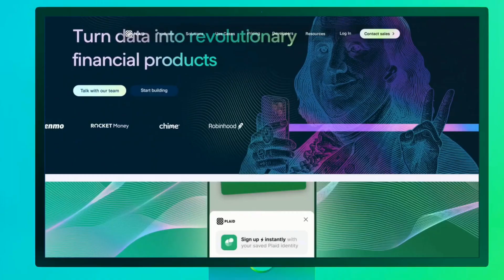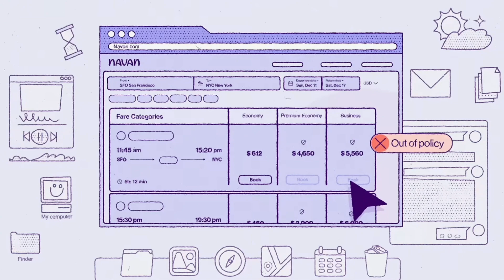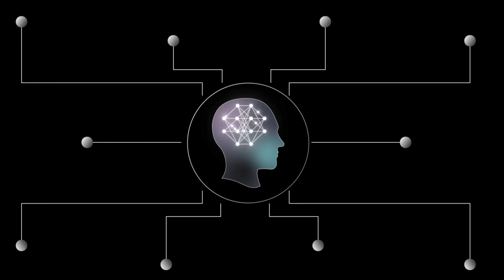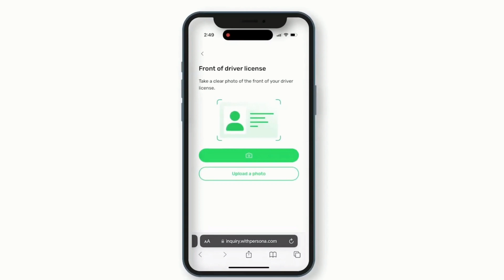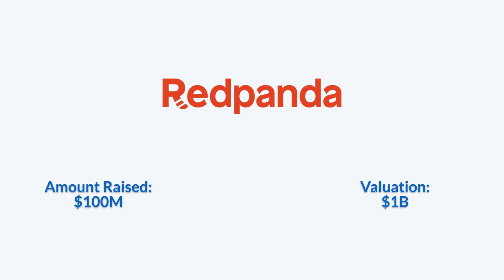Silicon Valley Unicorns Monthly Roundup – April 2025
✅ Plaid raised $575 million at a $6.1 billion valuation in a round led by Franklin Templeton, Fidelity, and BlackRock. Founded by William Hockey and Zachary Perret, Plaid provides infrastructure for financial apps and services.

✅ Navan secured new funding through a convertible note from Irving Investors. Founded by Ariel Cohen, Navan offers an all-in-one travel and expense management platform.

✅ Nuro raised $106 million in Series E funding at a $6 billion valuation, backed by Tiger Global, T. Rowe Price, Fidelity, and Greylock Partners. Founded by Dave Ferguson and Jiajun Zhu, Nuro builds autonomous delivery vehicles.

✅ SandboxAQ raised $150 million at a $5.7 billion valuation, with backing from Fred Alger Management, T. Rowe Price, Nvidia, BNP Paribas, and Breyer Capital. Founded by Jack Hidary, SandboxAQ combines AI and quantum tech.

✅ Supabase raised $200 million in a Series D round at a $2 billion valuation led by Accel, with participation from Coatue, Y Combinator, Craft Ventures, and Felicis. Founded by Anthony Wilson and Paul Copplestone, Supabase offers an open-source backend platform.

✅ Persona raised $200 million in Series D funding at a $2 billion valuation from Founders Fund, Ribbit Capital, BOND, Coatue, First Round Capital, and Index Ventures. Founded by Charles Yeh and Rick Song, Persona provides identity verification tools.

✅ Cyberhaven raised $100 million at a $1 billion valuation in a round led by StepStone Group, with Schroders and Industry Ventures. Founded by Cristian Zamfir, George Candea, Radu Banabic, Vitaly Chipounov, and Volodymyr Kuznetsov, Cyberhaven develops AI-powered data security solutions.

✅ Redpanda Data closed a $100 million Series D round at a $1 billion valuation, led by Google Ventures and Lightspeed. Founded by Alexander Gallego, Redpanda offers a real-time streaming data platform.